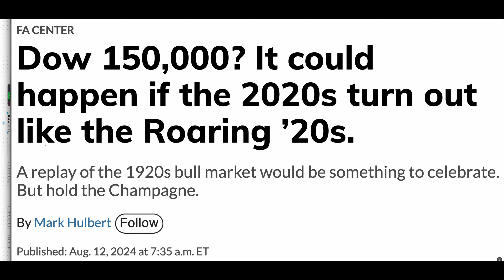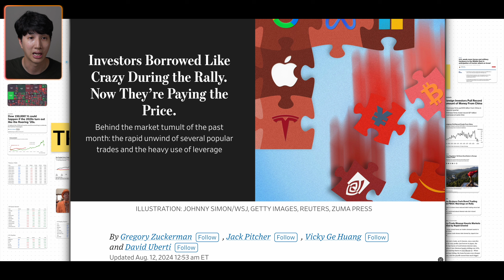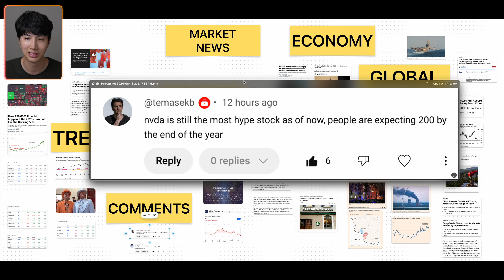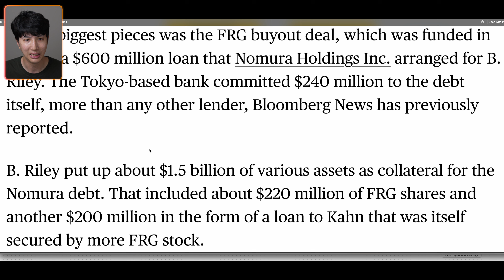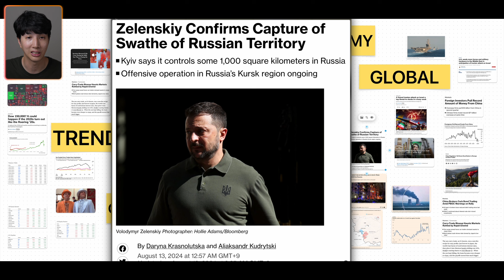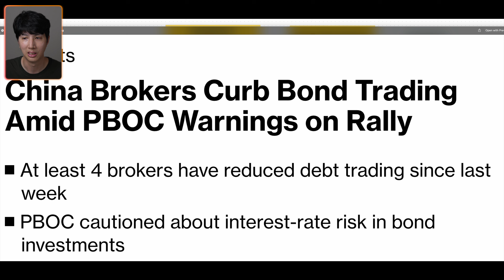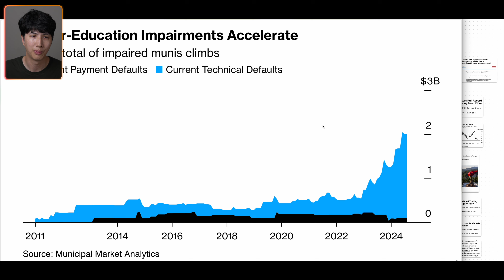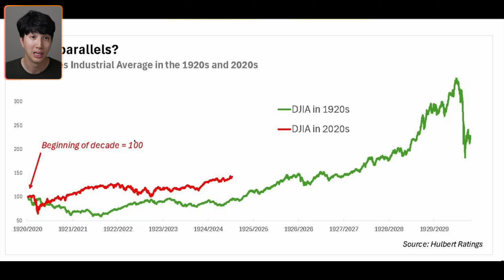Great Depression 2 and World War 3